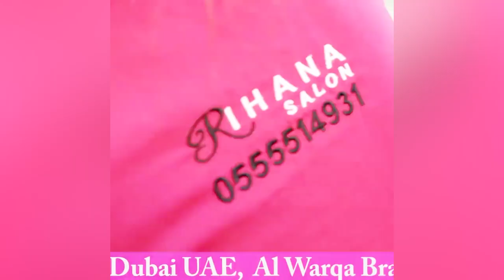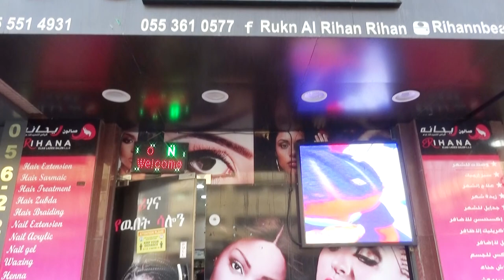Rihana Beauty Salon